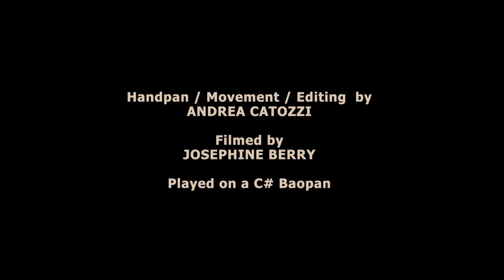BADUKA / Andrea Catozzi - Handpan / Movement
Happy to present you BADUKA. Making this was an intense and wonderful journey.
Music & Movement is a combination I I love to experiment.
Big thanks to my partner in my life Joséphine who supported me and filmed this video.
Recorded on a C# Amara Baopan instrument in Coustouges (Pyrénées) and Fontainebleau.